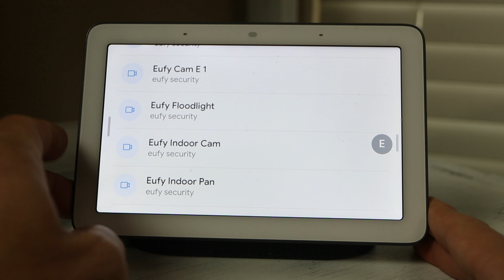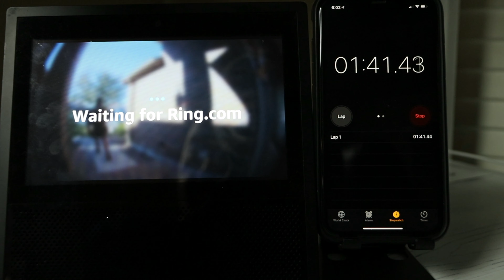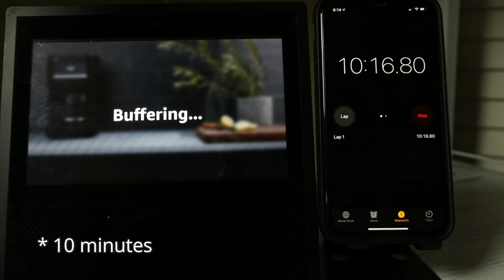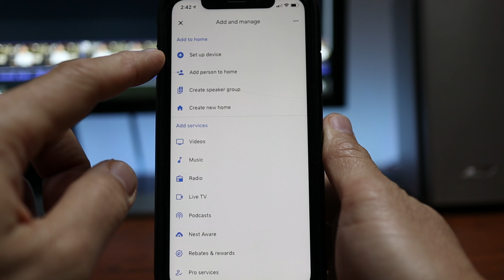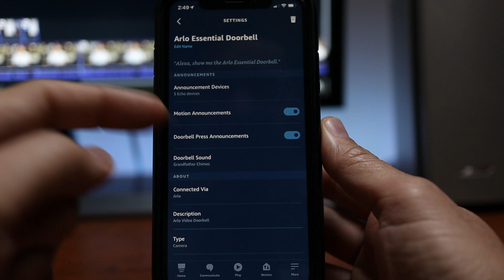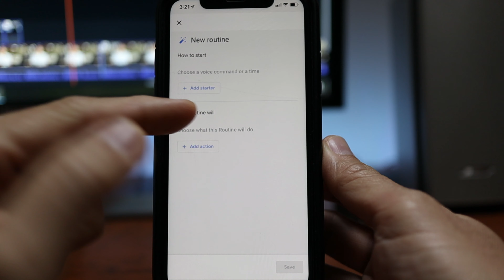Amazon Echo Show VS Google Nest Hub For WiFi Camera Streaming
Today, we will be checking and testing out which smart displays from Amazon which has the Echo Show and from Google which they have the Google Nest Hub would be a good option to stream live view footage from your WiFi cameras.

I'll also tell you the main issue of using Wi-Fi cameras that are not owned by Amazon or Google. and this is latency.. . I'll be showing you how long the latency or the delay on these cameras which I think is pretty significant that I'm not going to say that it goes to Live View... This latency issue is present on all WIFI cameras that are not made by Amazon or Google. The brands that I have tested that have this delay are Wyze cameras, Eufy, Reolink and Arlo but this is not limited to these brands.

If you don't want any delays or latency in the streaming then your best option would be to get Wi-Fi cameras that are owned by Amazon..which are Ring and Blink cameras or if you have the Google Nest Hub, then Nest cameras.

There is another issue aside from latency which I'll show on the video but also I'll be showing which platform... amazon Alexa or Google Home have more options in the settings on their connected devices.

Amazon Echo Show 5
Amazon Echo Show 8

00:00 Introduction
00:54 Product compatibility for Amazon Echo and Google Assistant
01:27 Latency Issue
02:34 Reliability Issue
03:23 Ring Camera Live View Demo Speed
03:36 Nest Camera Live View Demo Speed
03:59 Can these displays stream 24/7?
04:39 Automatic Live View during Doorbell Press
05:44 Amazon Alexa vs Google Home
07:30 Final Thoughts

🛒🛒LH Amazon Shop

- enter your email on the right upper corner  - Join Notification List
Lifehackster is a participant in the Amazon Services LLC Associates Program & Brand's Affiliate Program, which are designed to provide a means for sites to earn advertising fees by advertising and linking to amazon.com or brands' website.